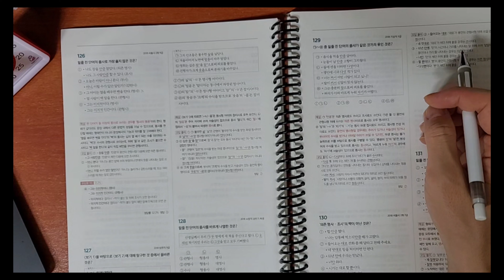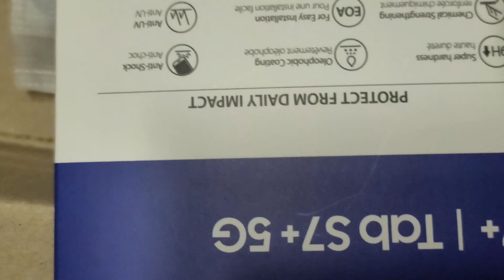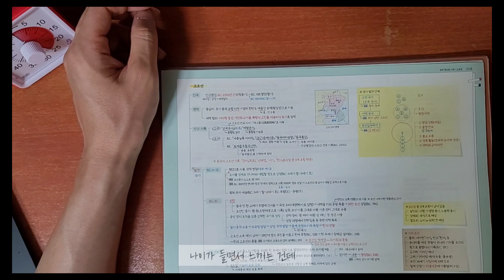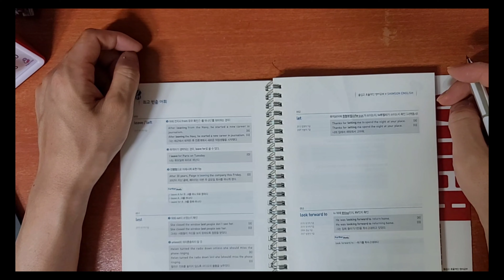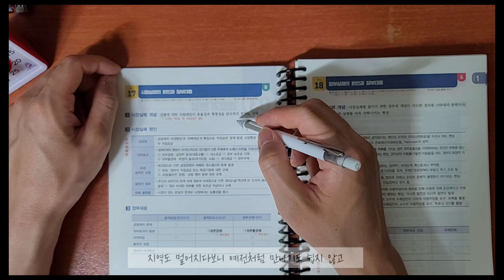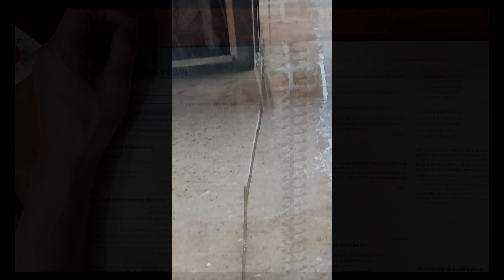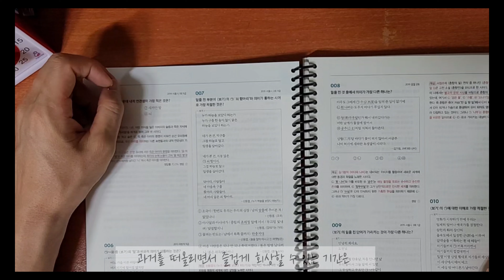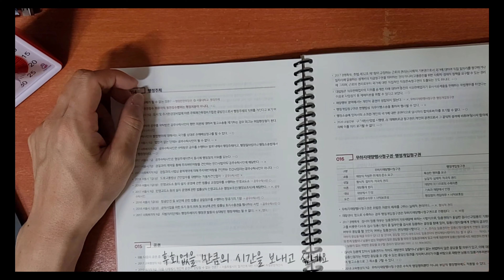2021 5월 중순 | 지방직 9급 D-19 | 천둥소리가 무서운 흰 개 | 뒹굴거리는 터키쉬앙고라 고양이 | 갤럭시탭 S7+ 키보드 보호필름 언박싱 공시생 브이로그 VLOG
5월 중순의 공부기록 일상입니다
공시생 브이로그

2021 5월 중순 | 지방직 9급 D-19 | 천둥소리가 무서운 흰 개 | 뒹굴거리는 터키쉬앙고라 고양이 | 갤럭시탭 S7+ 키보드 보호필름 언박싱 공시생 브이로그 VLOG